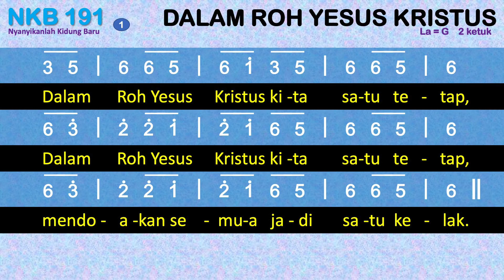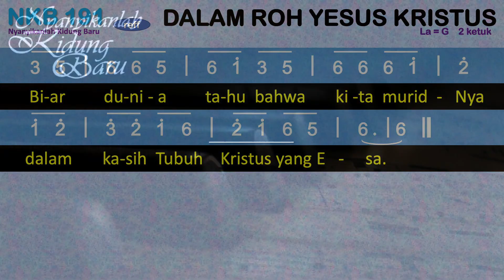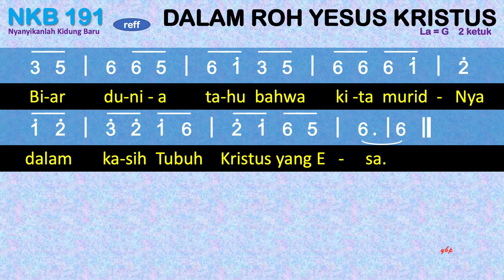NKB 191 Dalam Roh Yesus Kristus (They’ll Know We Are Christians by Our Love/We're One in the Spirit)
NKB 191 – Dalam Roh Yesus Kristus
Syair dan lagu: They’ll Know We Are Christians by Our Love / We Are One in the Spirit; Peter Scholtes,
Terjemahan: H. A. Pandopo,

00:00 Bait 1 Dalam Roh Yesus Kristus kita satu tetap,
00:40 Bait 2 Kita jalan bersama bergandengan erat,
01:11 Bait 3 Kita bahu-membahu melayani terus,
01:42 Bait 4 Puji Bapa sorgawi, Pemberi kurnia!

1. Dalam Roh Yesus Kristus kita satu tetap,
    dalam Roh Yesus Kristus kita satu tetap,
    mendoakan semua jadi satu kelak.
    Refrein:
    Biar dunia tahu bahwa kita muridNya
    dalam kasih tubuh Kristus yang esa.
2. Kita jalan bersama bergandengan erat,
    kita jalan bersama bergandengan erat,
    menyiarkan berita bahwa Tuhan dekat.
3. Kita bahu-membahu melayani terus,
    kita bahu-membahu melayani terus,
    kita saling membela dalam kasih kudus.
4. Puji Bapa sorgawi, Pemberi kurnia!
    Puji Bapa sorgawi, Pemberi kurnia!
    Puji Roh, Pemersatu dalam kasih baka!